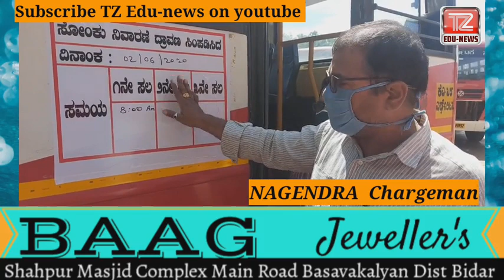BUSSES START FROM BASAVAKALYAN TO BIDAR , KALBUGI ,HUMNABAD , BHALKI.